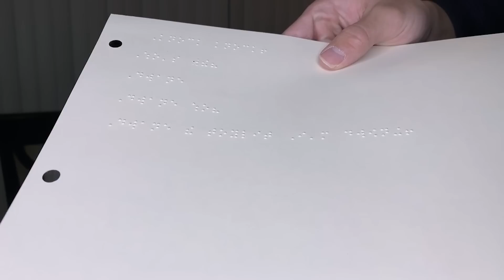Kodi Lee - Vision Breakdown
Join me, my brother, and sister while we explain what makes me legally blind and find out another skill of mine!! Thank you for all the love and support that I have received it means so much to me!! Heck Yeah!!

If you still don't quite understand, feel free to check out the link below or post your questions in the comment section!!

Follow my brother and sister: @derekinsulee @meeyun2000

Music: LAKEY INSPIRED - chill day : secret crates - Springtime Stroll